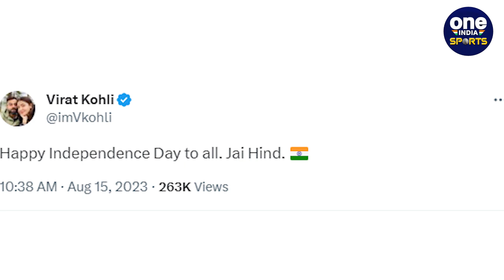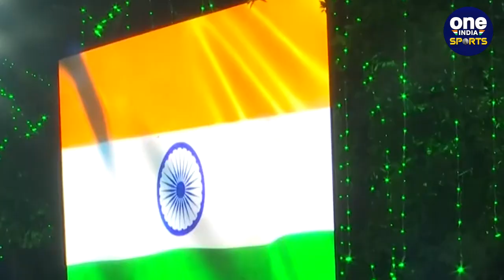Independence Day 2023: 77वें स्वतंत्रता दिवस पर Indian Players का देश को खास संदेश | Oneindia Sports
पूरे भारत में 15 अगस्त के दिन स्वतंत्रता दिवस ( Independence Day 2023 ) मनाया जा रहा है. इस खास मौके पर भारतीय खिलाड़ियों ने तिरंगे के साथ तस्वीर लगाते हुए सभी देशवासियों को स्वतंत्रता दिवस ( Independence Day ) की हार्दिक शुभकामनाएं दी हैं. इसमें विराट कोहली ( Virat Kohli ), युवराज सिंह ( Yuvraj Singh ), अजिंक्य रहाणे ( Ajinkya Rahane ) जैसे बड़े खिलाड़ियों के नाम शामिल है.